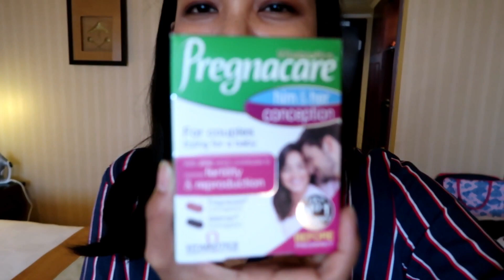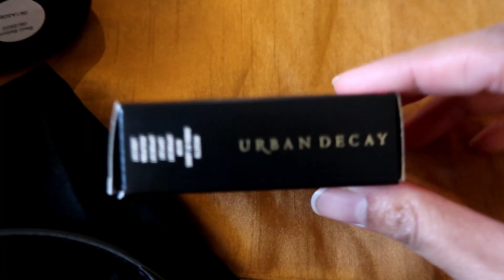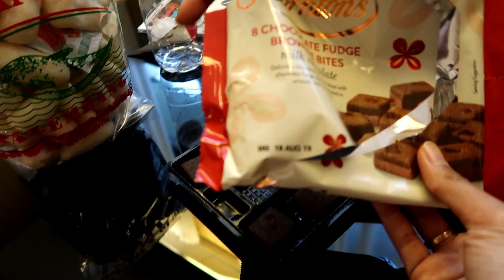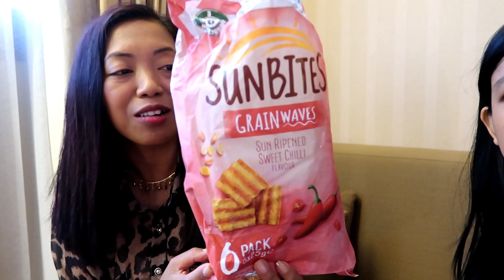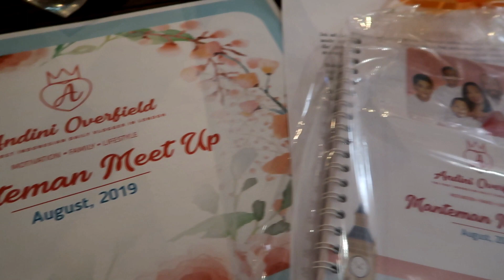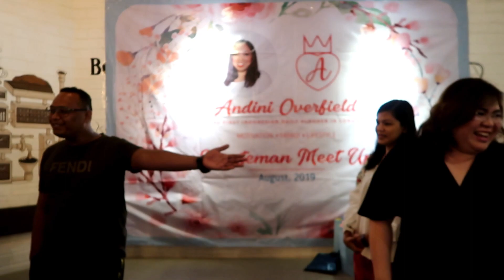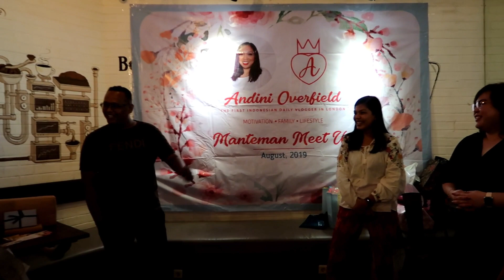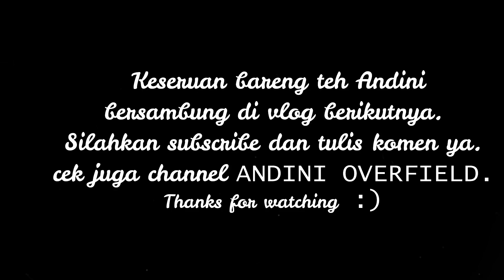KETEMU ANDINI OVERFIELD DI JAKARTA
Channel Andini Overfield adalah salah satu dari beberapa channel family vlogger yang suka Hera tonton dari tahun 2016 dan akhirnya Agustus 2019 bertemu langsung dan ngevlog bareng di Jakarta.

☘ KENALAN DENGAN KAMI ☘